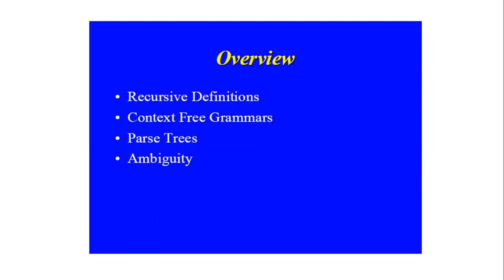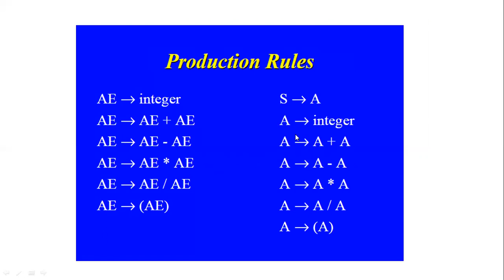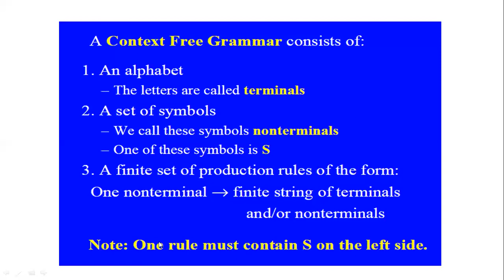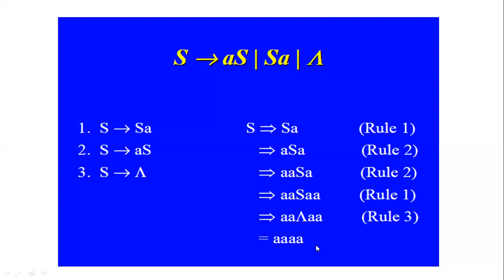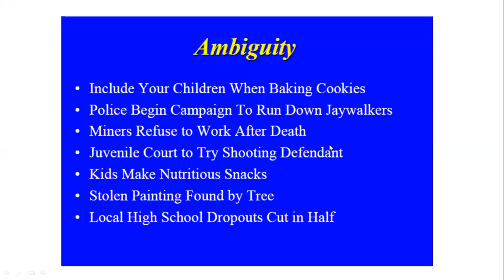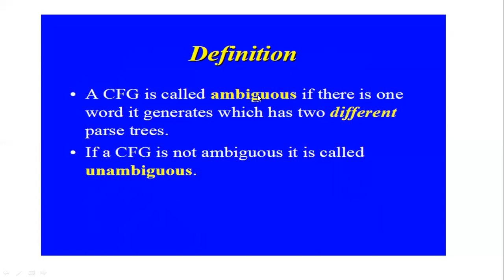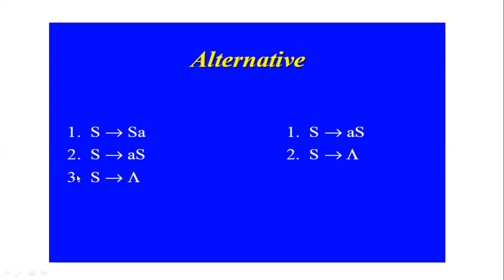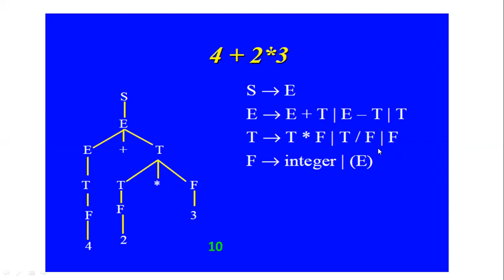الاتمته و اللغات الرسميه - الاسبوع 13 - د. اسامه فتحي